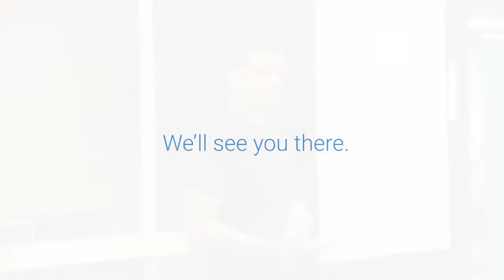promo video Craig Hudson